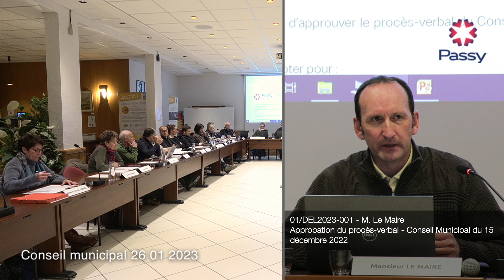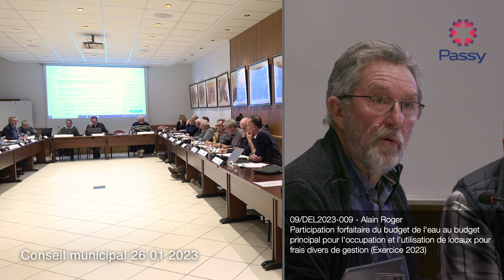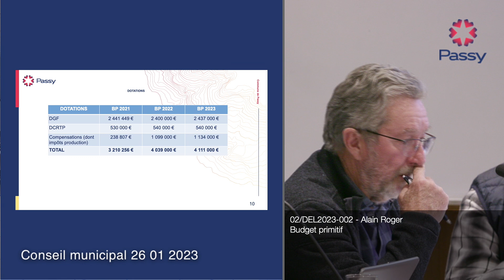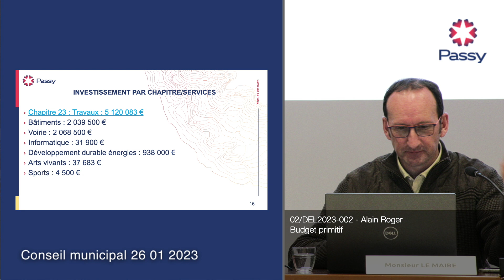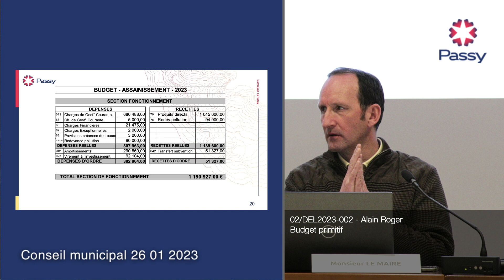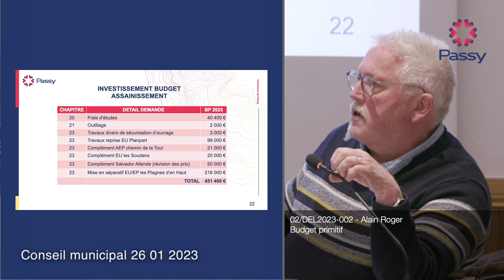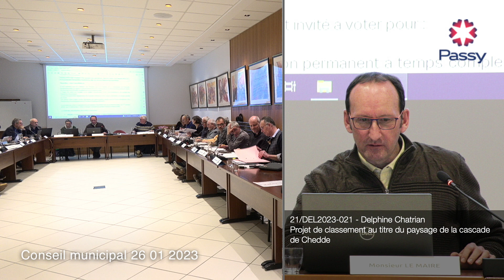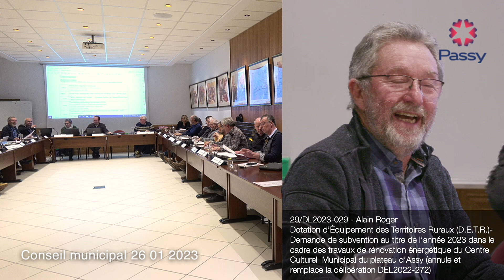Conseil municipal du 26 janvier 2023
Conseil municipal de Passy du 26 janvier 2023

00:12:47 Début du conseil
00:18:27 01/DEL2023-001 Approbation du procès-verbal - Conseil Municipal du 15 décembre 2022
00:19:04 02/DEL2023-002 Subvention 2023 au FJEP de Passy
00:22:39 03/DEL2023-003 Subvention 2023 à l'Office du Tourisme de Passy
00:24:02 04/DEL2023-004 Subvention 2023 à l'association Jardin des Cimes
00:24:35 05/DEL2023-005 Subvention d’équilibre du budget principal au CCAS de Passy (2023)
00:26:01 06/DEL2023-006 Subvention 2023 du budget principal au budget annexe de Plaine- Joux
00:28:19 07/DEL2023-007 Budget primitif 2023 - Budget annexe des Forêts
00:29:15 08/DEL2023-008 Subvention 2023 aux associations locales
00:39:04 09/DEL2023-009 Participation forfaitaire du budget de l'eau au budget principal pour l'occupation et l'utilisation de locaux pour frais divers de gestion (Exercice 2023)
00:39:53 10/DEL2023-010 Vote des taux fiscaux 2023
00:40:44 11/DEL2023-011 Budget primitif 2023 - Budget Principal
01:37:14 12/DEL2023-012 Budget primitif 2023 - Budget annexe Eau
01:40:55 13/DEL2023-013 Budget primitif 2023 - Budget annexe Assainissement
01:46:00 14/DEL2023-014 Budget primitif 2023 - Budget annexe de Plaine-Joux
01:49:15 15/DEL2023-015 Budget primitif 2023 - Budget annexe Base de loisirs
01:52:20 16/DEL2023-016 Budget primitif 2023 - Budget annexe des Forêts
01:53:36 17/DEL2023-017 Renouvellement du contrat de la carte d’achat avec la Caisse d’Epargne
01:54:55 18/DEL2023-018 Protocole transactionnel pour imprévision-Marché « Acquisition de denrées alimentaires »-lot 15 « Produits avicoles conventionnels »
01:56:52 19/DEL2023-019 Acquisition de 13 parcelles en zone naturelle appartenant à la Fondation ALIA
01:59:31 20/DEL2023-020 Approbation de la modification simplifiée n°1 du PLU de Passy
01:59:45 21/DEL2023-021 Projet de classement au titre du paysage de la cascade de Chedde
02:02:38 22/DEL2023-022 Création d’un emploi non permanent dans le cadre d’un besoin lié à un accroissement temporaire d’activité au sein du service Ressources Humaines
02:03:41 23/DEL2023-023 Délibération portant modification du poste de Conseiller de prévention au sein du service Ressources Humaines
02:05:05 24/DEL2023-024 Délibération portant modification d’un poste de Responsable de restauration scolaire
02:06:05 25/DEL2023-025 Comité Social Territorial-Création d’une formation spécialisée « Santé, Sécurité et Conditions de travail » obligatoire
02:07:36 26/DEL2023-026 Délibération portant mise en place du forfait « mobilités durables »
02:13:29 27/DEL2023-027 Télésiège de Plaine-Joux : création d’un ilot de sénescence en compensation de défrichement
02:16:03 28/DL2023-028 Convention tarifs secours sur pistes – saison 2022/2023
02:18:16 29/DL2023-029 Dotation d’Équipement des Territoires Ruraux (D.E.T.R.)-Demande de subvention au titre de l’année 2023 dans le cadre des travaux de rénovation énergétique du Centre Culturel  Municipal du plateau d’Assy (annule et remplace la délibération DEL2022-272)
02:20:15 COMMUNICATIONS Décisions du Maire